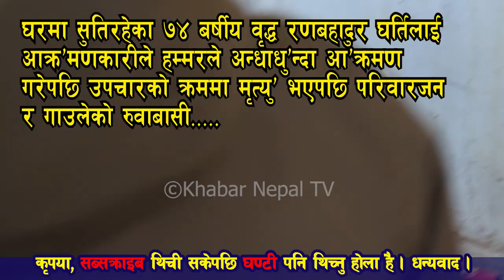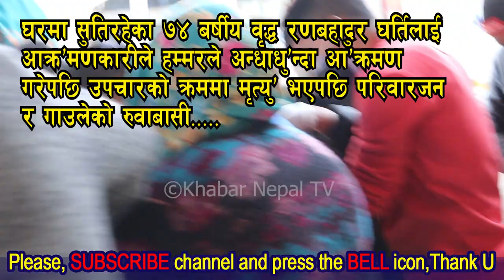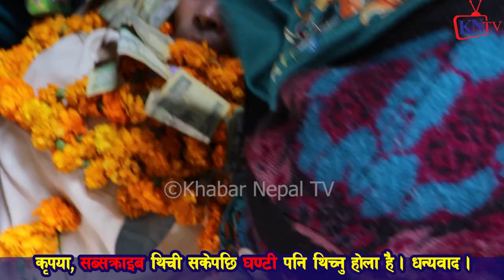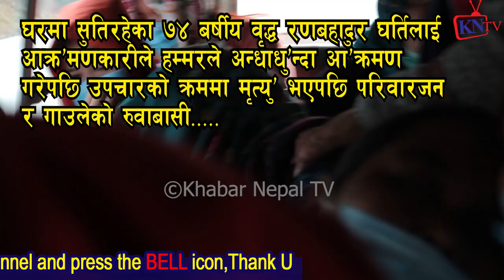हस्पीटल देखि आर्यघाट सम्म हृ&दय बिदारक यात्रा,रणबहादुर घर्ती नहुदा परिवारको रुवाबासी,दोसीलाई नछोड्ने